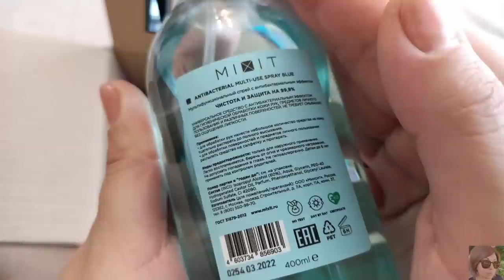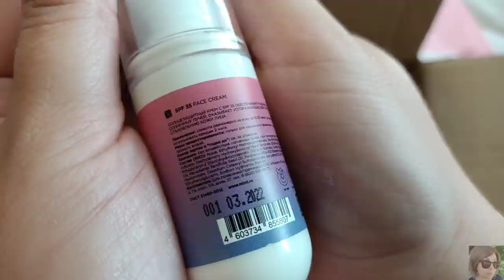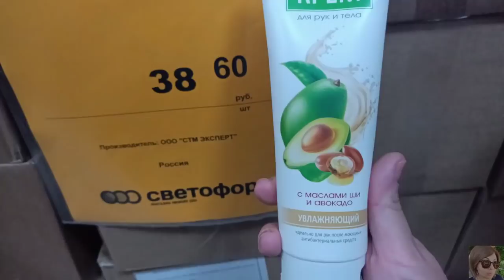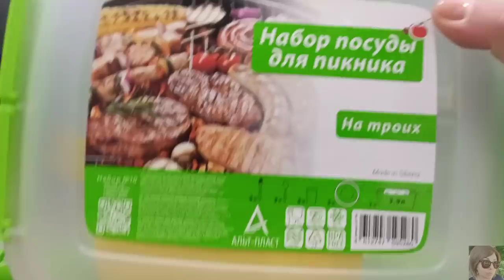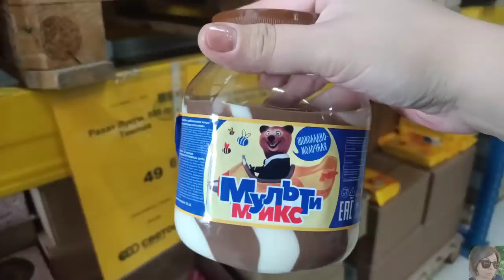VLOG: посылка от MIXIT, татуаж губ, татуировка, обзор полочек и покупки в СВЕТОФОРЕ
ВСЕМ ПРИВЕТ!!!
В этом видео будет распаковка посылки MIXIT, пойдем на татуаж губ, выиграла в конкурсе на минитату, дачный влог, светофор, покупки в магазине светофор и много другое!